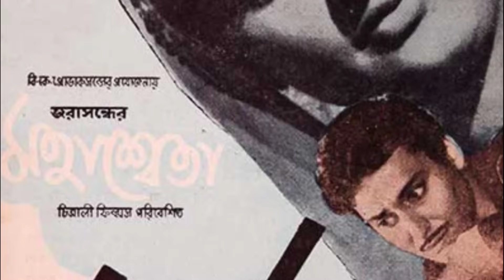মহানায়কের মিষ্টি নায়িকা অঞ্জনা ভৌমিকের বর্ণময় জীবনের অজানা গল্প |মেয়ে জামাই নিয়ে শেষ বয়সে কেমন আছেন?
মহানায়কের মিষ্টি নায়িকা অঞ্জনা ভৌমিকের বর্ণময় জীবনের অজানা গল্প |
মেয়ে জামাই নিয়ে শেষ বয়সে কেমন আছেন জানতে চাইলে স্মৃতিমেদুর হয়ে পড়েন,
মহানায়ক প্রসঙ্গে বলতে গিয়ে আবেগে ভাসালেন বর্ষীয়সী অভিনেত্রী।
অভিনয় চেয়েছিলেন সংসার করবেন বলে, প্রায় দেড় দশকে চোদ্দটি ছবিতে অভিনয় করেছেন।
মহানায়কের বিপরীতে ছবি ছবির নায়িকা তিনি, তাঁর উত্থান সাবলীন অভিনয় দক্ষতা সেইসময় কার নায়িকাদের ঈর্ষার বিষয় ছিল!

সম্পূর্ণ তথ্য জানতে ভিডিওটি শেষপর্যন্ত দেখার অনুরোধ রইলো।

The unknown story of the colorful life of Anjana Bhowmik, the sweet heroine of Mahanayaka When asked how the daughter and son-in-law are doing in their last years, they became nostalgic. The veteran actress got emotional while talking about the hero. Abhinay wanted to have a family, acted in fourteen films in about a decade and a half. She is the heroine of the film opposite the hero, her rising flamboyant acting skills were the envy of the heroines of that time! Please watch the video till the end to know the complete information.

সুখী গৃহকোণ পত্রিকা থেকে সংগৃহীত।
কলমে - লেখক সাংবাদিক সুমন গুপ্ত